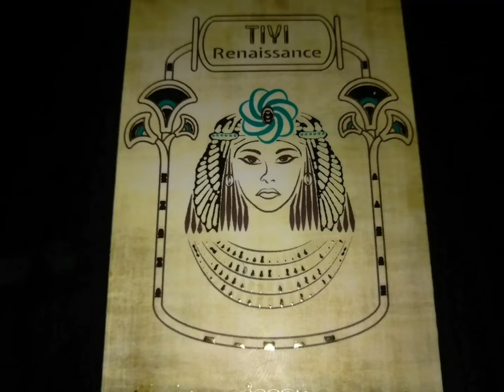"Crépus"à friser/Revue du programme detox:histoire de tiyina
Pour une futur embarcation sur le nil.

Groupe Facebook: retrouver ses cheveux d'origine en cours.

Lien: